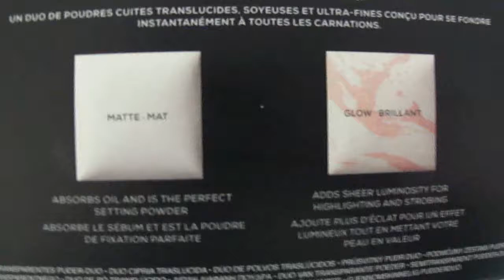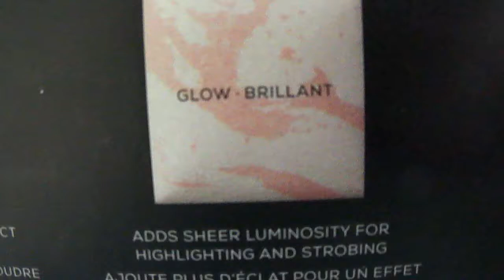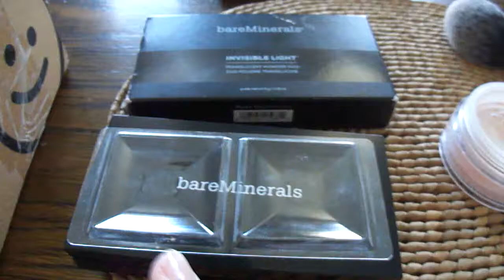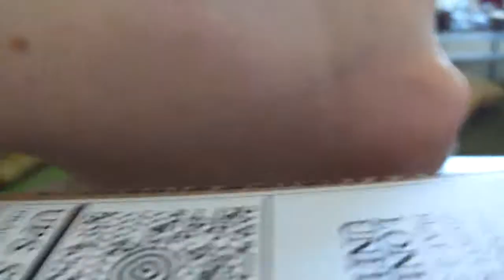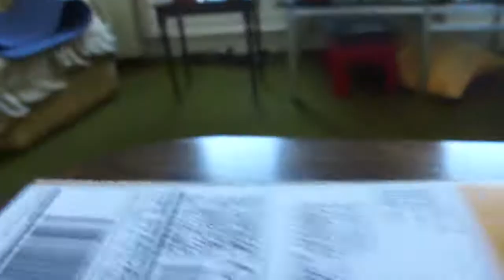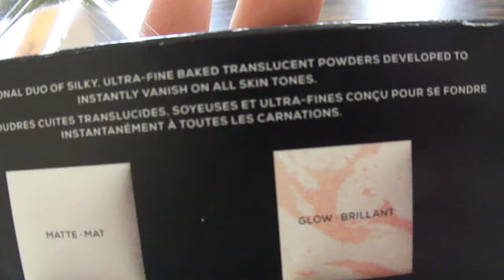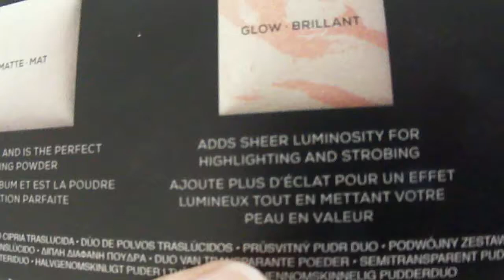And the winner is...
All my videos are my honest opinions based on personal experience and not getting any products for free or sponsorships.

If you care to know which one is the best best setting powder, then watch this video :)